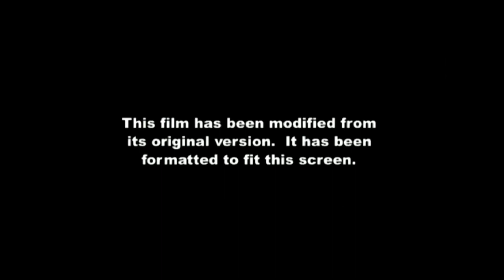FX Movie Cars 2 Intro (Network Premiere)